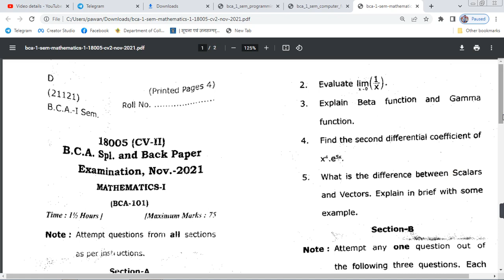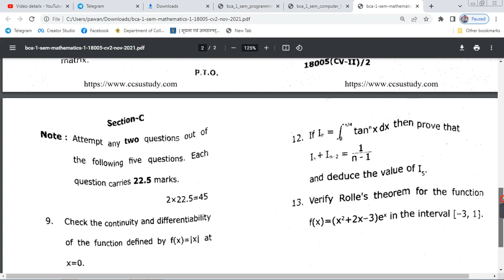Bca first semester Question paper 2021 ।। Back & supplementary paper of Bca